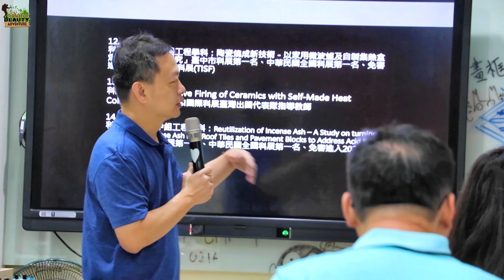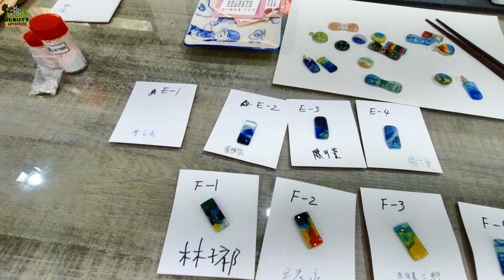My Host Family in Taiwan | LMMF | Three Days with a Taiwanese Family | "我的台灣寄宿家庭｜與台灣家庭共度三天"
Hi everyone! In this video, I'm excited to share my wonderful experience with my host family in Taiwan. My host family consists of two children and two women, and we first met at Dajia Senior High School in Taichung. From the moment we met, they were incredibly warm and kind, showing me great hospitality.

On the first day, they took me to a traditional Taiwanese banquet dinner, which was an amazing experience—it was my first time seeing such a feast! Afterward, we visited a night market, played some games, and enjoyed the lively atmosphere.

The next morning, they gave me a tour of Dajia Senior High School, where we participated in a handmade glass necklace workshop. I made a beautiful necklace and a chopstick holder, which was a lot of fun. We also had lunch at the school before heading to the rice fields to watch a stunning sunset. The location was famous for being a movie shooting spot, and there was a special bus featured in the movie that was usually closed to the public, but the owner graciously opened it for us and shared stories and pictures with famous actors.

Later that day, I cooked a traditional chicken curry for the family, and they loved it! Early the next morning, they took me to a traditional Taiwanese market to try authentic breakfast dishes, which I absolutely enjoyed. If I ever return to Dajia, I definitely want to go there again.

After breakfast, we visited Dajia Temple, where my host family told me the detailed story of Mazu and the temple's significance. Later, we met my host family’s brother and shared lunch together. When it was time to say goodbye, their son, DeDe, didn’t want to leave me—he really liked spending time with me, and it was heartwarming.

This experience with such an amazing family is something I will cherish forever. I am incredibly grateful for their hospitality and kindness. A big thank you to the Ministry of Education (MOE) for the LMF program, which gave me this incredible opportunity to connect with a Taiwanese family and make unforgettable memories.